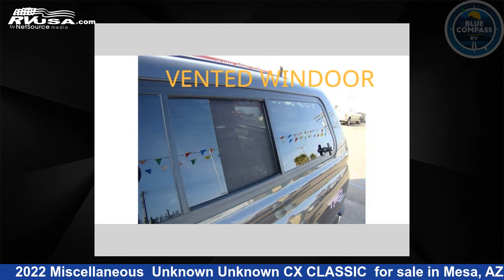Wonderful 2022 Miscellaneous Miscellaneous RV For Sale in Mesa, AZ | RVUSA.com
This 2022 Miscellaneous Unknown Unknown CX CLASSIC is a Miscellaneous RV. It is located in Mesa, AZ 85202 and is offered for sale by Blue Compass RV Mesa. This New Miscellaneous and features sleeps 2..

Blue Compass RV Mesa is a dealer for brands like: Alliance RV, Black Series, Braxton Creek, Coachmen, Forest River, Hero Camper, Keystone, Lance, Little Guy, Livin' Lite, Northwood, NuCamp, Riverside, Scout, Skyline, Thor Motor Coach, Tuff Stuff and offers the following rv services: Parts/Accessories, Service. They stock rv types such as: Class B, Class C, Fifth Wheel, Travel Trailer. For more information and pricing on this unit, To see all units available for sale by Blue Compass RV Mesa,